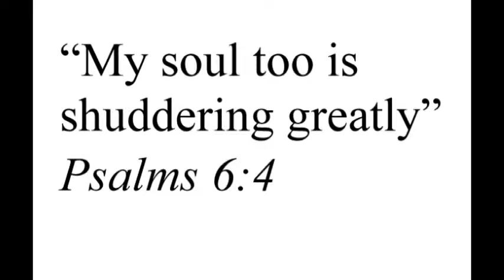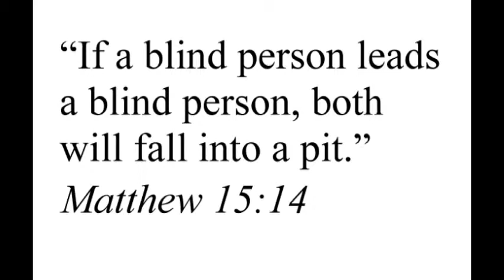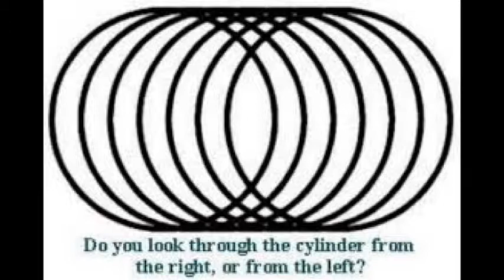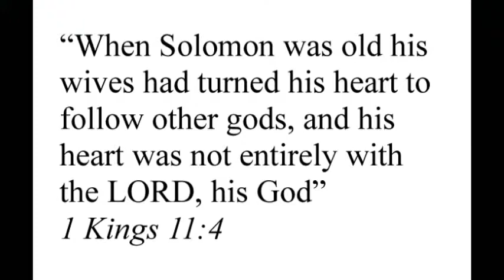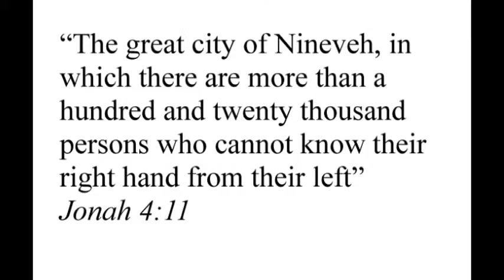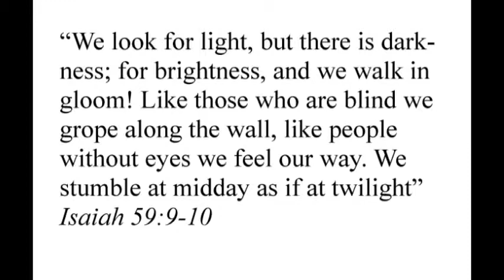Chapter Eight - featuring John Newland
A continuing discussion of the landmark book on mystical Theology by St. John of the Cross: Ascent of Mount Carmel. In this chapter we discuss how our desires for attachments and creatures blind our souls.

To see a free PDF version of the book, Ascent of Mount Carmel,